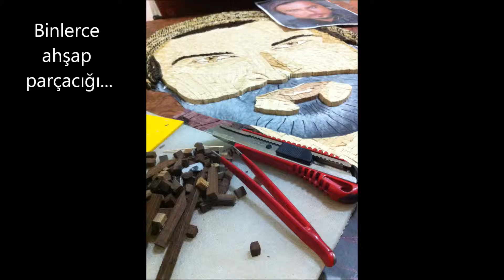Tarkan Portresi(Ahşapkari Sanatı)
Ahşapkari Sanatı ile Tarkan portresi.